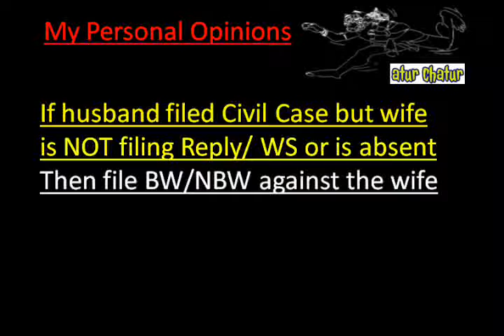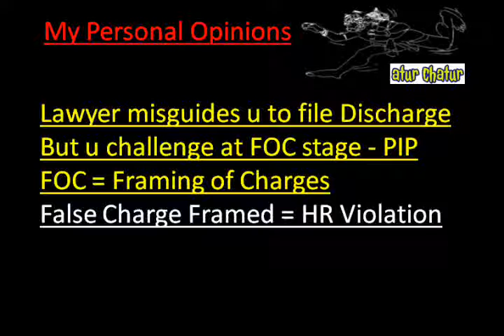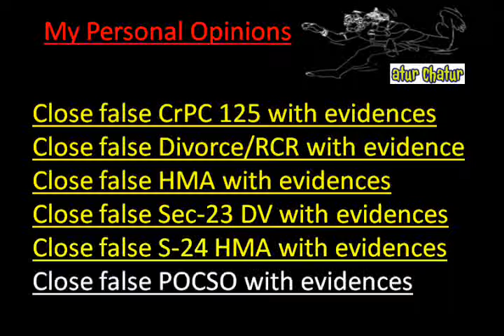Muzaffarpur Top Lawyer NRI Legal Services Best Advocates Non Resident Indian Law Firm India